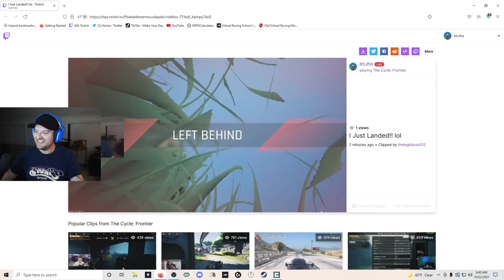The Cycle: Frontier Stream highlights from the closed BETA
Hope you enjoy the video! This is from the closed beta that ended in Novbember 2021. While waiting on the next closed beta I figured its a good time to make a video from the closed beta while we all patiently wait!

🗓️ Stream Schedule: Sundays 4pm-7pm ET

🌟 Socials 🌟